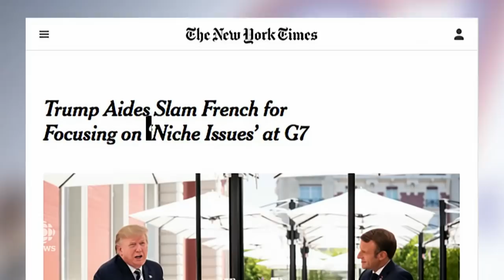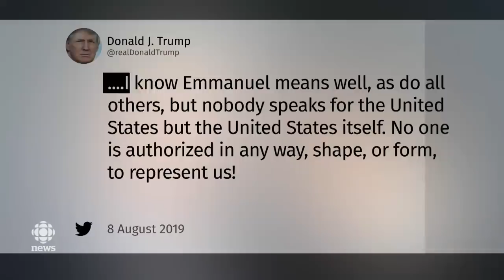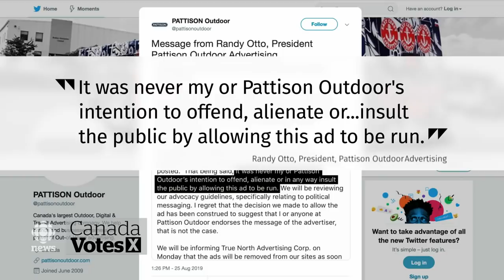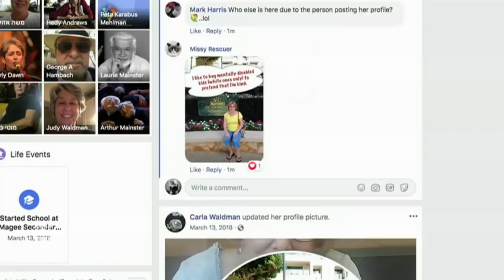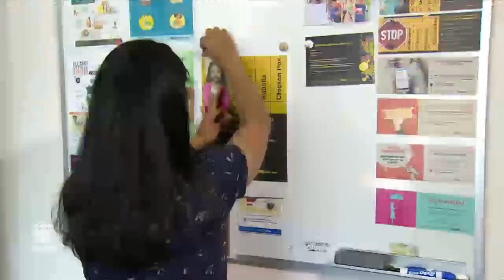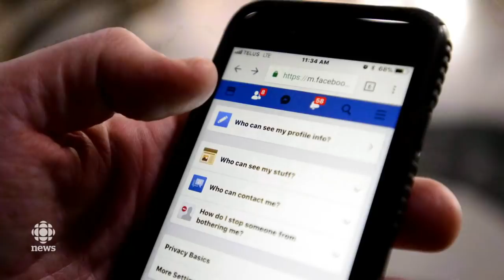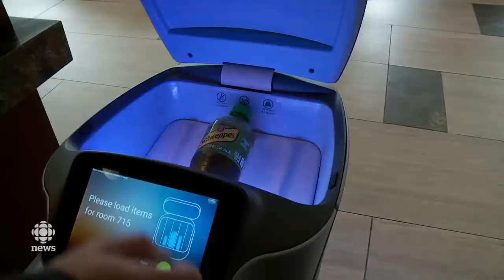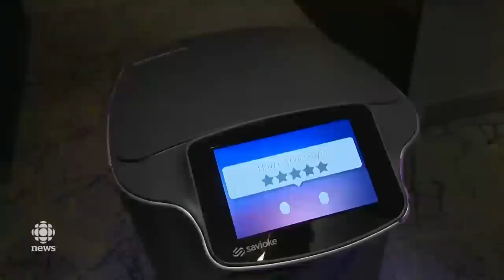The National for Sunday, August 25, 2019 — Rising tensions and an unexpected visit at the G7 summit